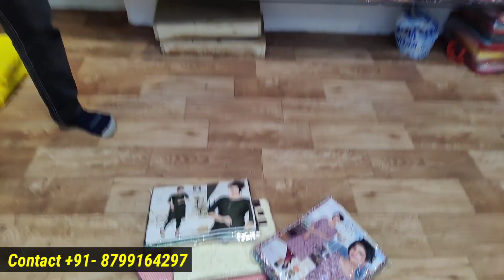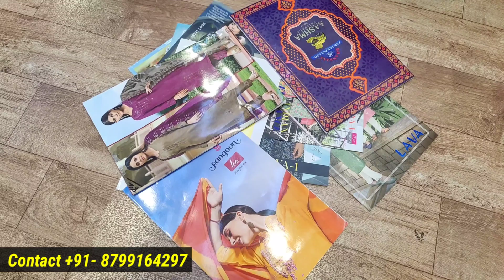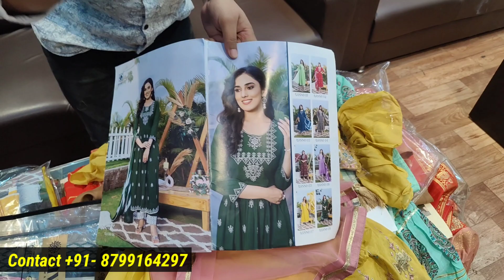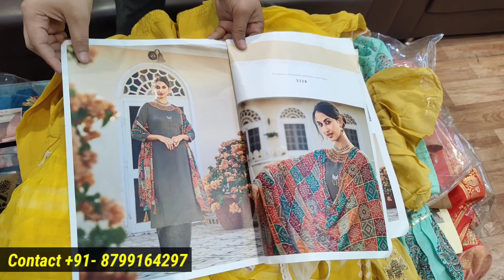Kurti Manufacturers In Ahmedabad || Kurti Wholesale Market || Ahmedabad Kurti Wholesale Market 2024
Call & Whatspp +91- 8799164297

Shree Shyam Fashion Hub
 Shop No. 1,2 1st Floor Amar Chambers, Near Midtown Hotel,opposite Kalupur Railway station station Ahmedabad 380001, Gujarat.

Related Keywords 👇
ahmedabad kurti wholesale market,
ahmedabad kurti wholesale market kalupur,
ahmedabad kurti wholesale market 2024,
ahmedabad kurti wholesale market cash on delivery,
ahmedabad kurti wholesale market in tamil,
ahmedabad kurti wholesale shop,
ahmedabad kurti wholesale bhav,
ahmedabad me kurti wholesale market,
ahmedabad kurti manufacturer wholesaler,
ahmedabad fancy kurti wholesale market,
ahmedabad branded kurti wholesale market,
ahmedabad cotton kurtis wholesale,
ahmedabad kurti plazo wholesale market,
kurti manufacturer ahmedabad,
best kurti manufacturer in ahmedabad,
designer kurti manufacturer in ahmedabad,
wholesale kurti manufacturers in ahmedabad,
branded kurti manufacturer in ahmedabad
premium kurti manufacturer in ahmedabad,
biggest kurti manufacturer in ahmedabad,
kurti plazo manufacturer in ahmedabad,
kurti manufacturing unit in ahmedabad,
cotton kurti manufacturers in ahmedabad,
kurti set manufacturer ahmedabad,
kurti manufacturer ahmedabad,
branded kurti manufacturer ahmedabad,
kurti wholesale market in mumbai dadar
kurti wholesale market in bangalore,
kurti wholesale market in pune,
kurti wholesale market in erode,
kurti wholesale market in ernakulam,
kurti manufacturers in bangalore,
kurti manufacturers in hyderabad,
kurti manufacturers in surat,
kurti manufacturers in kolkata,
kurti manufacturers in chennai,
kurti manufacturers in coimbatore,
kurti manufacturers in mumbai,
kurti manufacturers in delhi,
kurti manufacturers in kerala,
kurti manufacturers in jaipur,
kurti manufacturers in tirupur,
kurti manufacturers in ahmedabad,
kurti manufacturers in erode,
kurti manufacturers in ernakulam,
Dhanlaxmi Fashion Hub Ahmedabad,
Ahmedabad Kurti Market 2024,
Ahmedabad Kurti Set,
cheapest kurti market in delhi
cheapest kurti market in kolkata,
cheapest kurti market in mumbai,
cheapest kurti market in jaipur,
cheapest kurti market in bangalore,
cheapest kurti market in ahmedabad,
cheapest kurti market in pune,
cheapest kurti market in surat,
cheapest kurti market in hyderabad,
cheapest kurti market in delhi retail,
cheapest kurti wholesale market in kolkata
cheapest wholesale kurti market in india surat,
 textile market cheapest kurti in wholesale,
biggest kurti manufacturer in india,
biggest kurti manufacturer in kolkata,
biggest kurti manufacturer in surat,
biggest kurti manufacturer in jaipur,
top kurti manufacturers in surat,
top kurti manufacturers in mumbai,
top kurti manufacturers in delhi,
cheapest kurti manufacturers in india,
cheapest kurti manufacturers in surat,
cheapest kurti manufacturers in kolkata,
cheapest kurti manufacturers in delhi, cheapest kurti manufacturers in mumbai,